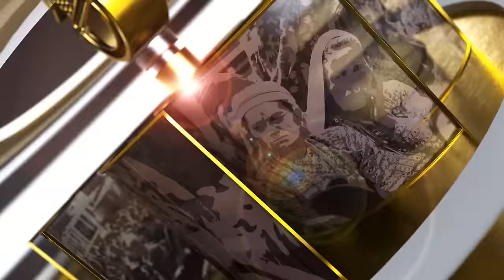अवैध बाटो बाट अमेरिका जानेका व्यथा, के छन त स्वदेशमा अवसर |Anushka Shrestha| Khagendra Hamal| Ep-10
This episode is 'Why abroad attraction is increasing? Is it because of unemployment or no work environment in home country' held in  Samakon Sambad Studio. The panelist (s) are: Anushka Shrestha, former Miss Nepal and businesswoman; RajaRam Poudyal, Senior Comedian; and  Khagendra Hamal Teacher and had Returned reaching USA through illegal way.
  Producer/Presenter :  Nirmala Sharma.